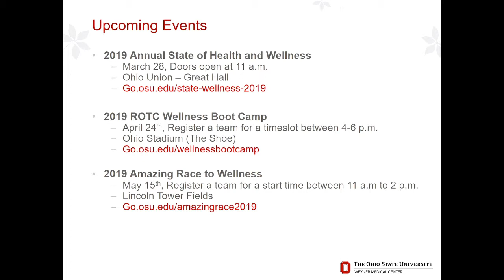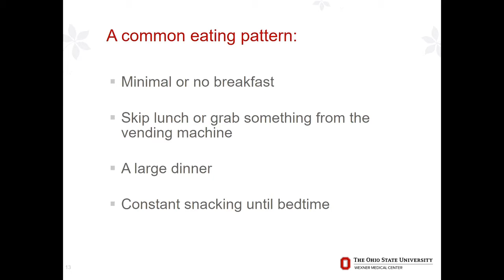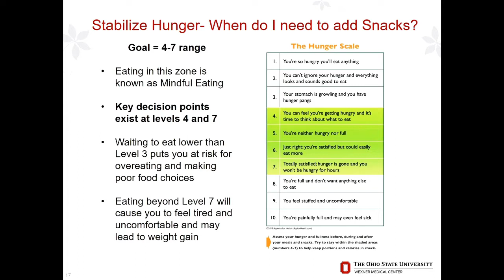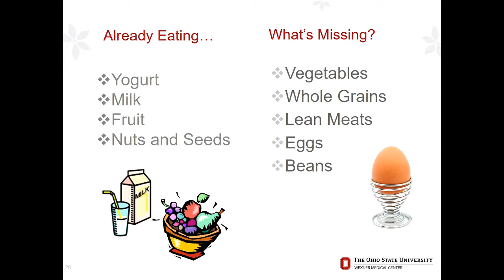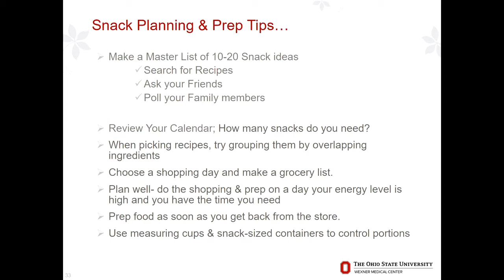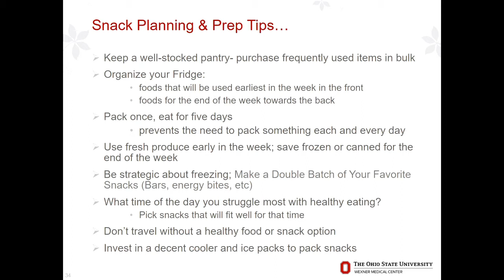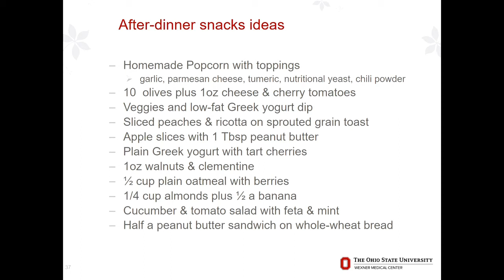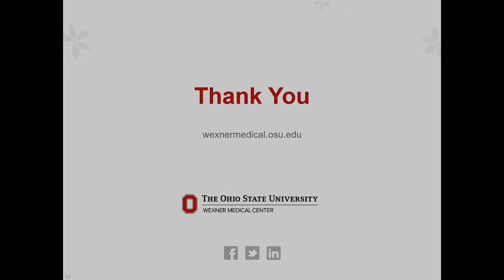Snacking for Sustainability Lunch and Learn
March is National Nutrition Month. Join Buckeye Wellness and Kristine Dilley, Registered Dietitian, as we discover the art of strategic snacking and meal planning. We will discuss nutrient-dense snacks to include in your diet that may aide with portion control at meals and help improve your overall health.